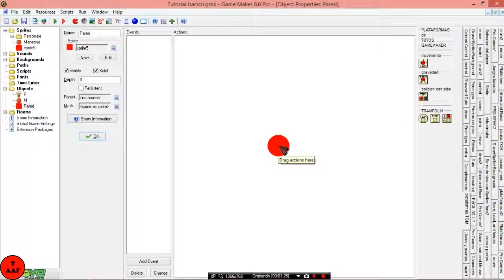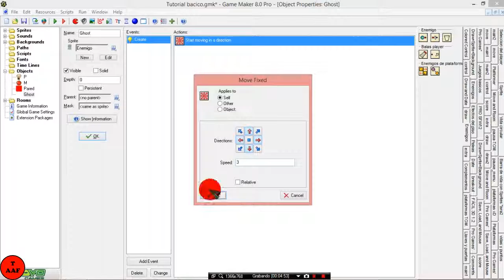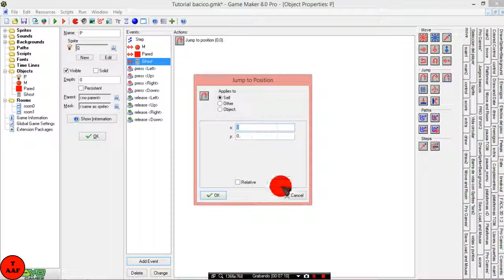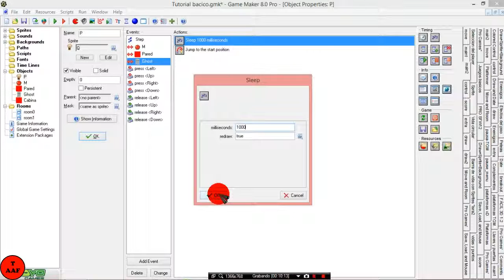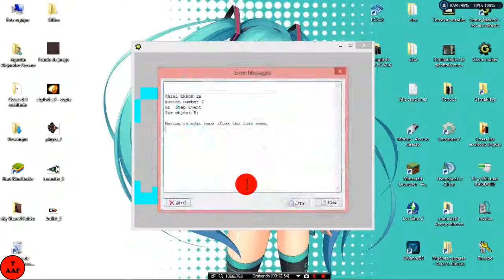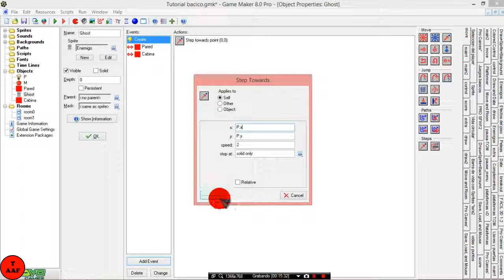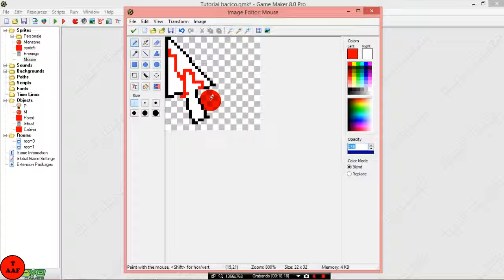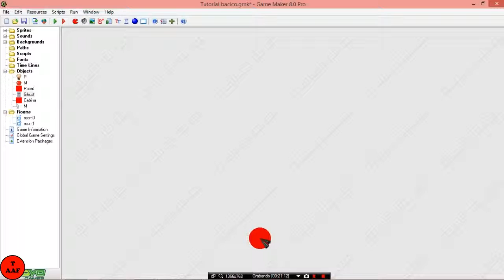Game maker Tutorial 2 enemigo/pausa y puntero | Tutoriales AAF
espero que les guste saben que me pueden apoyar con un like y una suscripcion :)